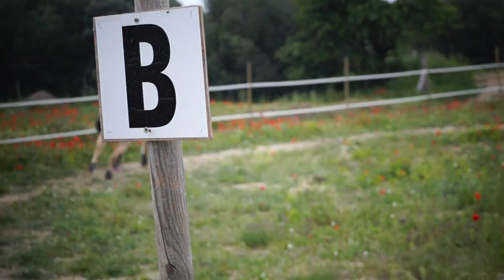entrainement saut d'obstacle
première vidéo daite avec ce logiciel, quand pensez vous ?

-mise en selle obstacle avec Malice
puis entrainemet parcours club 2 avec féli
et enfin entrainement parcour pro club 2 avec féli aussi.